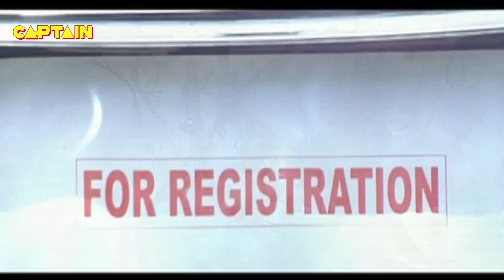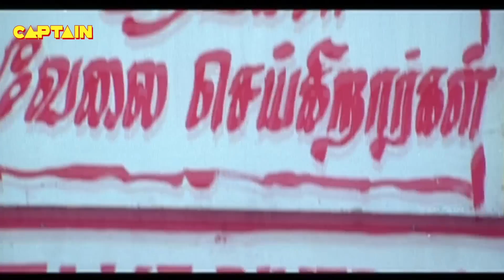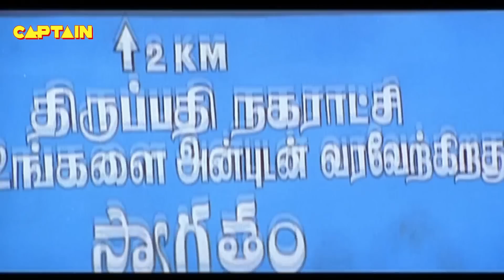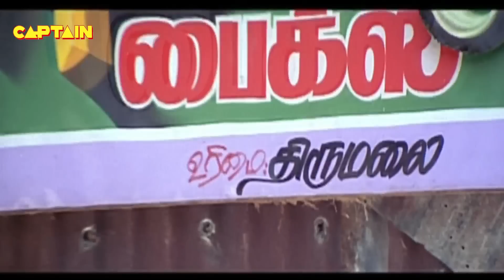Vijay, Jyothika ( HD ) South Hindi Movie Telugu Love Story || King No.1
The movie story deals with Thirumalai a mechanic who lives with his friends and parents in Puthupet, Chennai. On the occasion of 2002 New Year's Eve, he meets Swetha and falls in love with her. But due to her arrogant behavior, Thirumalai is beat up by her goons. After realizing his good nature, she reciprocates his feelings. This is opposed by her father Ashok, who calls a thug named Arasu, who has a reputation of being a big mafia crime boss in Chennai. Hence, Thirumalai fights with them and this makes Arasu realize all of his misbehavior. In the end, Arasu changes his mind about the match, and Ashok also realizes his mistakes. He accepts their love finally, and both reunite with each other.